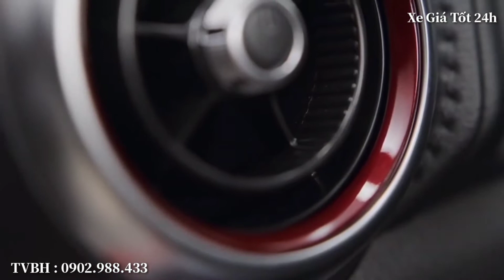New Mazda CX-3 | Ngắm Ngoại Thất, Ngoại Thất | Giá Xe Giảm Nhẹ Cuối Tháng | XEGIATOT24h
New Mazda CX-3 2021. Cảm ơn anh em đã theo dõi kênh Xe Giá Tốt 24h của em ạh
Kênh XEGIATOT24h chuyên review và báo giá xe và tổng lăn bánh các dòng xe KIA - MAZDA